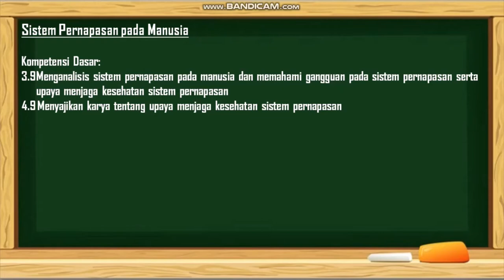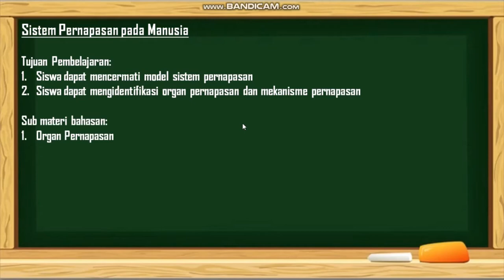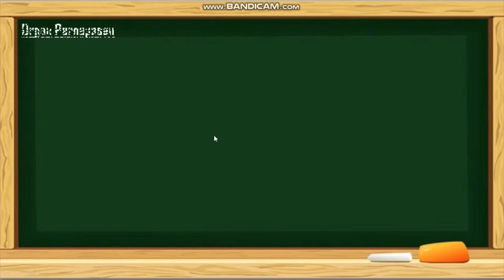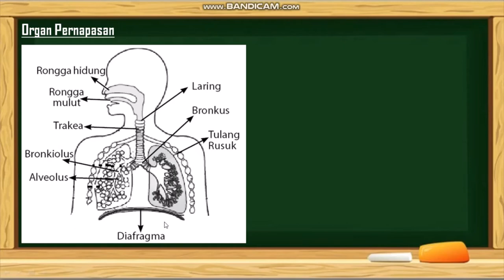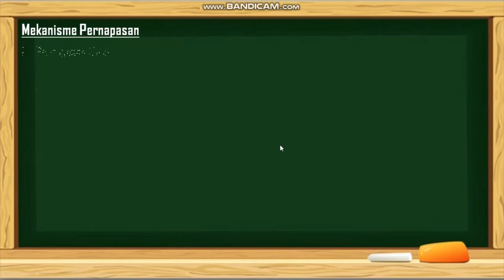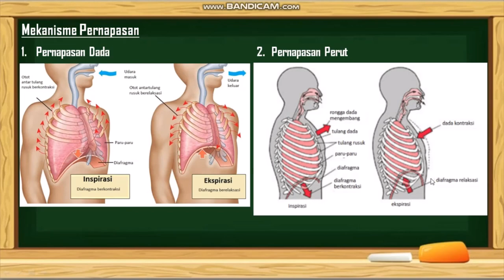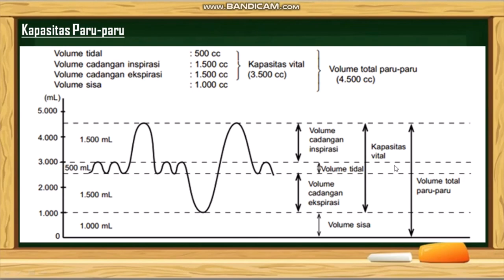Sistem Pernapasan pada Manusia (Part 1) | Materi IPA Kelas 8